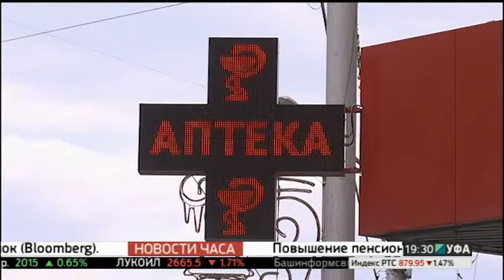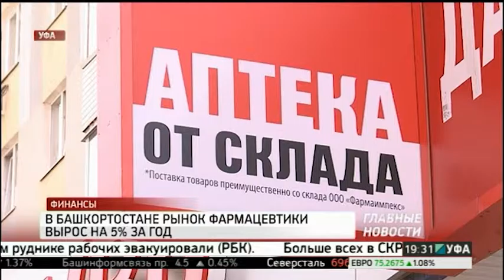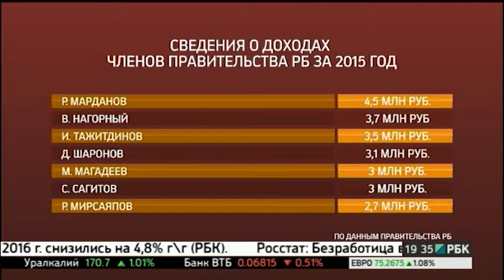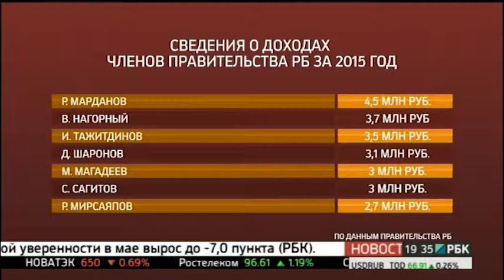Новости 23.05.2016 19-30